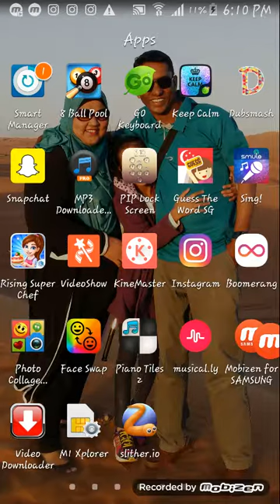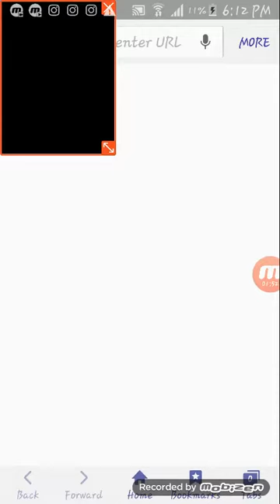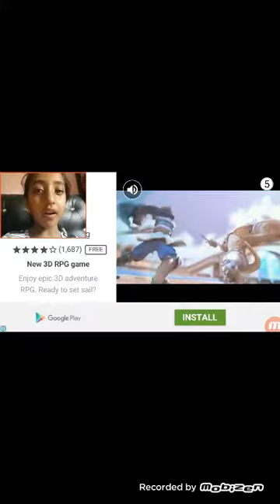How to play sliter. Io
So much fun to play please download it